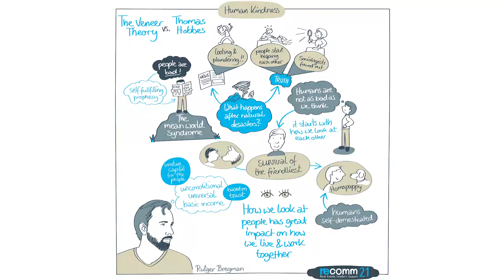re.comm 21 - An interview with Rutger Bregman